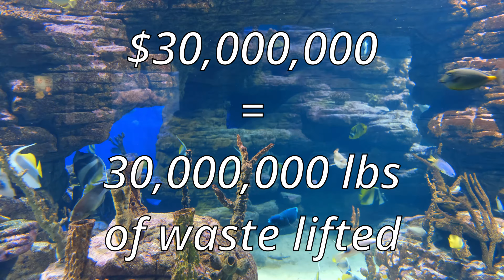TeamSeas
NOW to take your part!